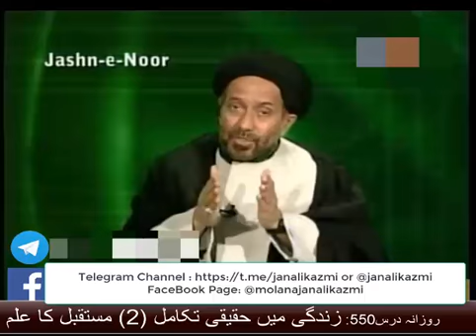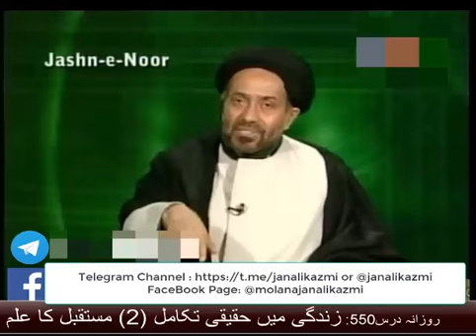Real Perfection in Life (2) Knowledge of Future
💡DosD550:
✒️Topic: Real Perfection in Life (2) Knowledge of Future
💡درس550
🖋موضوع: زندگی میں حقیقی
تکامل (2) مستقبل کا علم